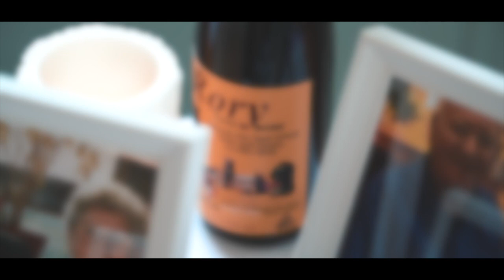Emma & Zack Short Highlights